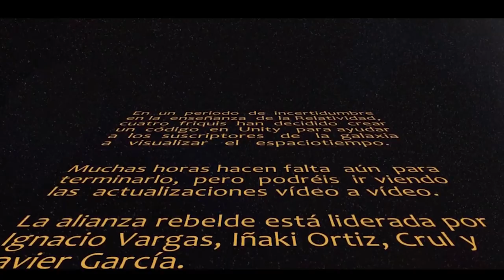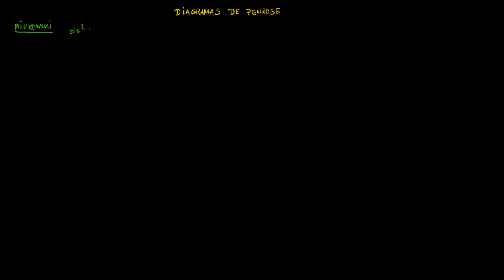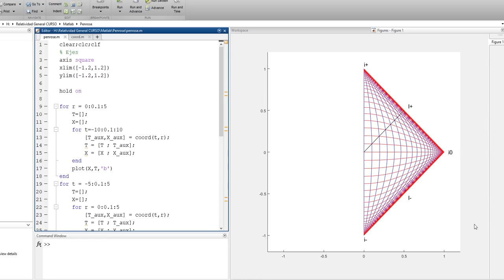47 - Curso de Relatividad General [Diagramas de Penrose (1/2)]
OBI-FOUR KENOBY son:
Ignacio Vargas
Iñaki Ortiz de Landaluce
Crul
Javier García

Código MATLAB

clear;clc;clf
% Ejes
axis square
xlim([-1.2,1.2])
ylim([-1.2,1.2])

hold on

for r = 0:0.1:5
    T=[];
    X=[];
    for t=-10:0.1:10
        T_aux = 0.5 * ( tanh(t + r) + tanh(t - r));
        X_aux = 0.5 * ( tanh(t + r) - tanh(t - r));
        T = [T ; T_aux];
        X = [X ; X_aux];
    end
    plot(X,T,'b')
end
for t = -5:0.1:5
    T=[];
    X=[];
    for r = 0:0.1:5
        T = [T ; T_aux];
        X = [X ; X_aux];
    end
    plot(X,T,'r')
end

text(1.05,0,'i0','FontSize',14)
text(0,1.05,'i+','FontSize',14)
text(0,-1.05,'i-','FontSize',14)
text(0.55,0.55,'I+','FontSize',14)
text(0.55,-0.55,'I-','FontSize',14)

% Rayo de luz
T=[];
X=[];

for s = 0:0.1:5
    t = s;
    r = s;
   [T_aux,X_aux] = coord(t,r);
   T = [T ; T_aux];
   X = [X ; X_aux];
end
    plot(X,T,'black')